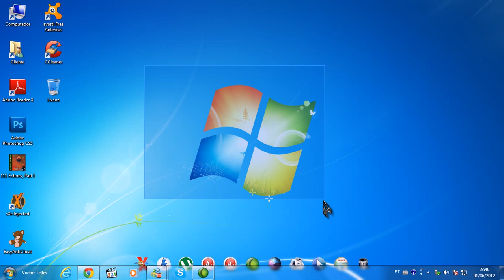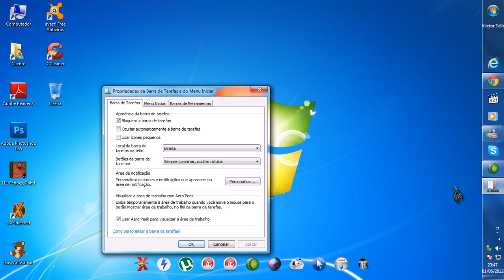Como mudar a barra de tarefas de lugar.